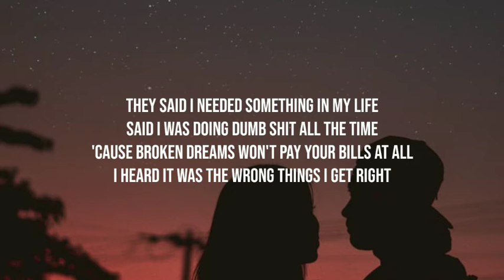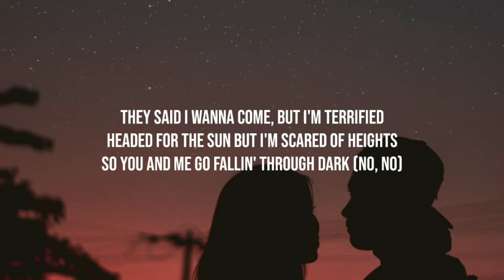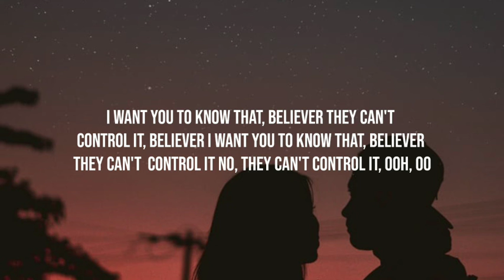Alan Walker - Believers (Lyrics)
Tags.
Alan Walker, Believers, Alan Walker Believers, Believers Alan Walker, Lyrics Believers, Lyrics Believers, Alan Walker Believers Lyrics, Believers Alan Walker Lyrics, Believers.